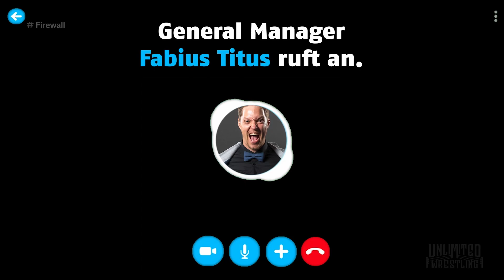UNLIMITED WRESTLING: Firewall 2023 - Full Show [ENGLISH]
UNLIMITED WRESTLING: Firewall 2023 - Full Show [ENGLISH]: "Bad Bones" John Klinger vs. Erkan Sulcani, Catharsis vs. Nickolas Kluth, Anarko Montana vs. Jacob Crane, Crowchester vs Martin Guerrero, Devlyn Macabre vs. Mila Smidt, Die Draufgänger vs. Sunshine Machine, Damon Saint vs Maggot, Fast Time Moodo vs. Mike D Vecchio.

00:00:00  Start
00:02:16 Fast Time Moodo vs. Mike D. Vecchio
00:23:49 Die Draufgänger vs. Sunshine Machine
00:43:01 Mila Smidt vs. Devlyn Macabre
00:56:46 Crowchester vs. Martin Guerrero / Crowchester & Madlevan vs. Martin Guerrero & Dominik Fischer
01:21:28 Maggot vs. Damon Saint
01:43:13 Catharsis vs. Nickolas Kluth
02:04:21 Jacob Crane vs. Anarko Montana
02:15:36 "Bad Bones" John Klinger vs. Erkan Sulcani

❯❯❯Exklusive Videos: RAW, SD!, NXT, NXT UK, 205Live, AEW Reviews❮❮❮

➪ Briefe/Kleinsendungen bitte an:
Martin Behrens
Postfach 11 03
38801 Halberstadt

➪ Pakete (nur DHL) bitte an:
Martin Behrens
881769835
Packstation 120
38820 Halberstadt

❯❯❯Nützliche Links❮❮❮
➪ Mein Equipment: shorturl.at/aoxAI